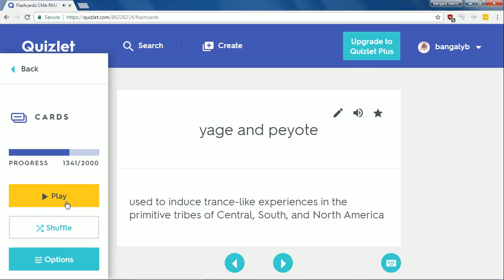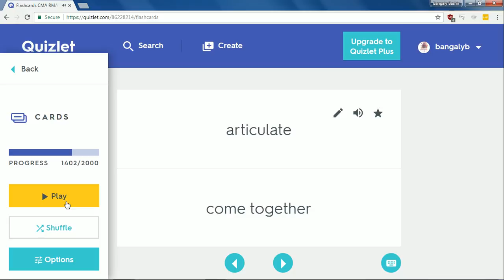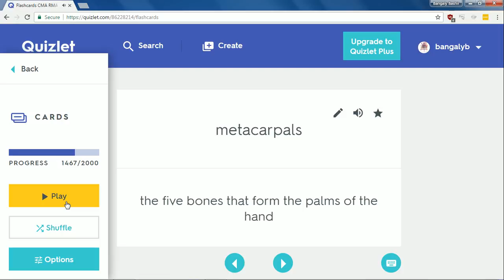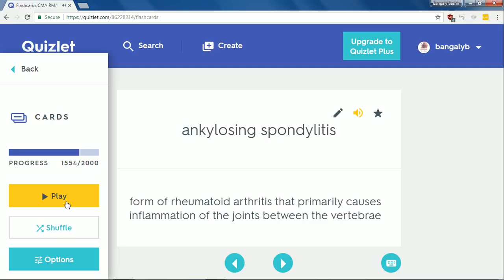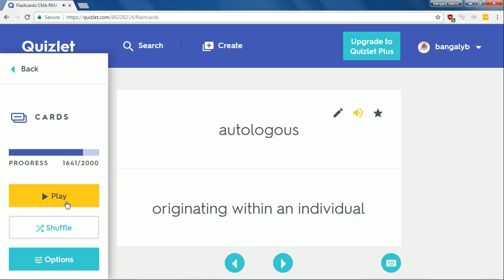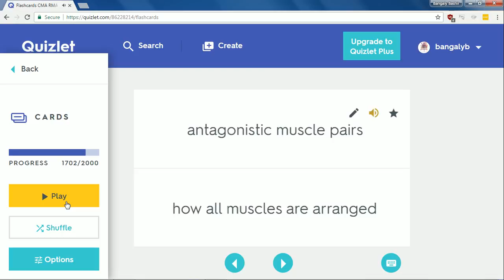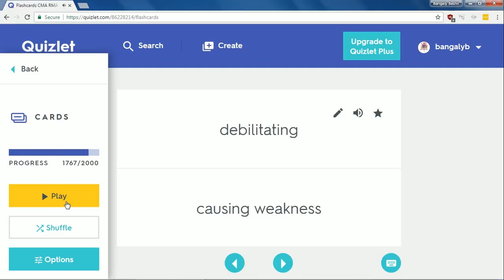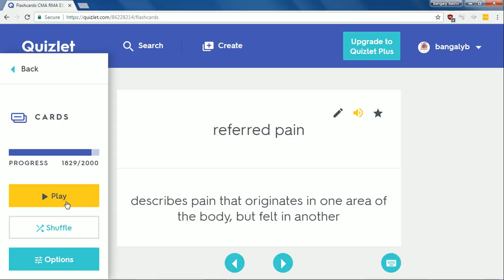CMA RMA EXAMINATION AMT BIGGEST STUDY GUIDE MEDICAL ASSISTANT 3